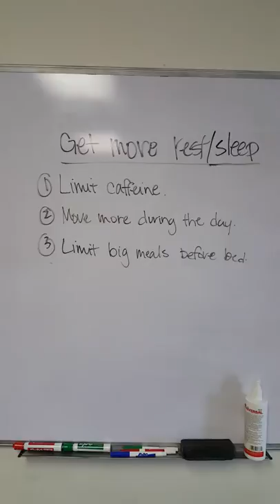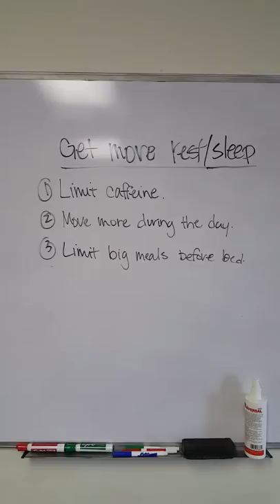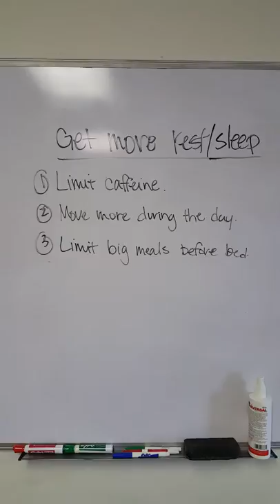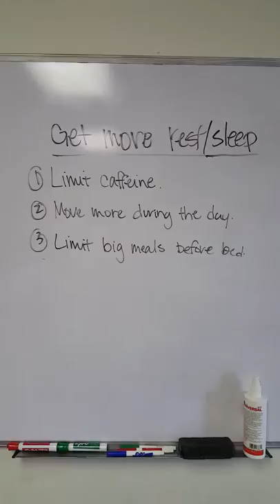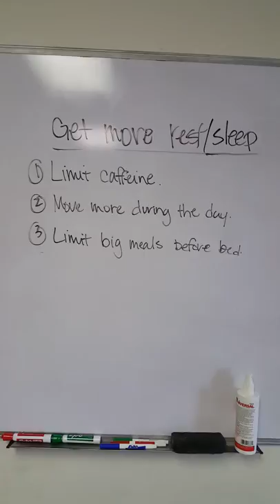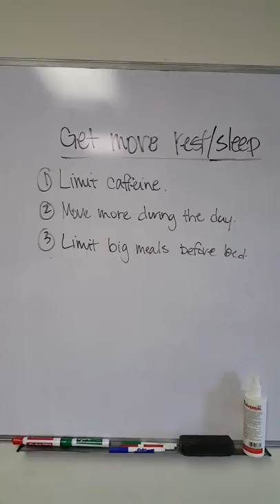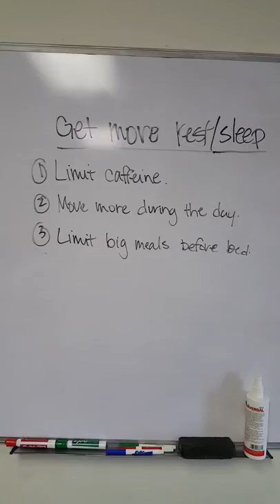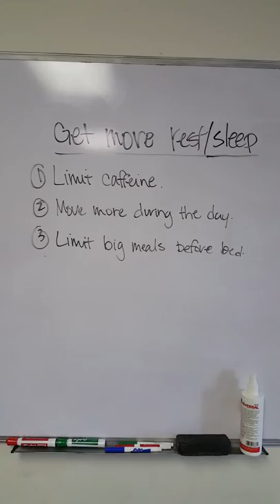60 Days of Fitness Day #39 Get more rest/sleep.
👍Like my Facebook page: Mr. Motivation

COMMENT/SHARE/REPOST tips using the hashtag 60daysoffitness.